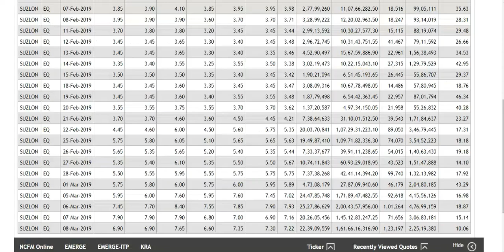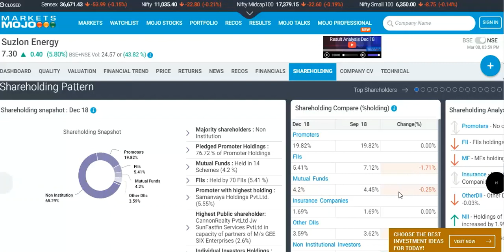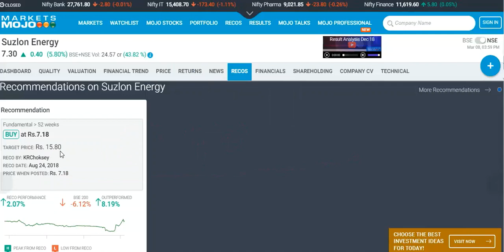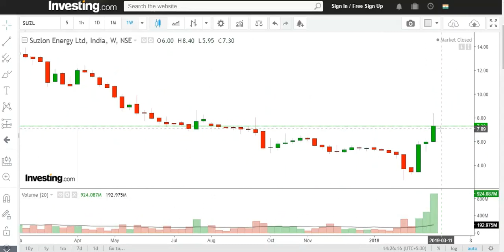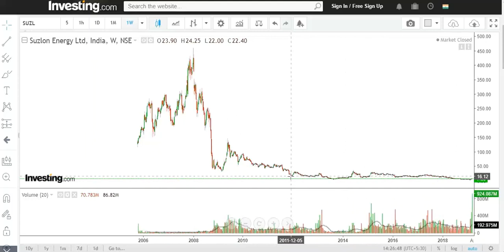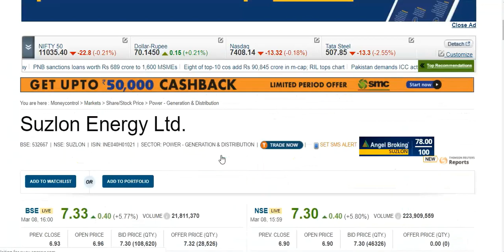Suzlon Energy Ltd. - Technical Update , Penny Stock !!कुछ तो करो , गाड़ी जाम क्यों है !!